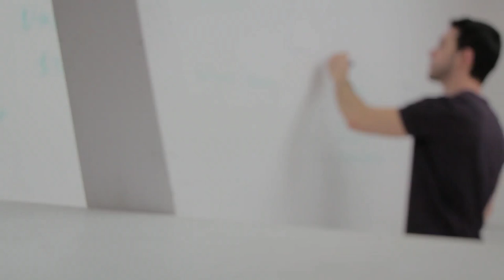How To Make A Kingfisher Drawing Step By Step Easy | How To Draw A Cute Bird From 2 Number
Welcome to 'M P Drawing Tutorial' youtube channel

Hi friends, I'm Mithu Pradhan,,,,,,,,,From India (West Bengal)

Today I'm going to show you how to draw a kingfisher from 2 number, very easy step by step drawing.